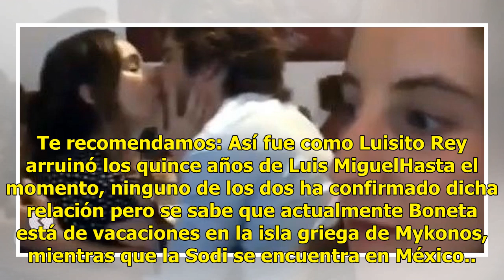Salen a la luz comprometedores videos de Diego Boneta y Camila Sodi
El día de hoy salieron a la luz comprometedores videos que confirmarían los rumores sobre una supuesta relación entre Diego Boneta y Camila Sodi. No te pierdas: ¿Mamá de Diego Boneta tacha de oportunista y lagartona a Camila Sodi. Por medio de Twitter, el usuario Marco B Cocorito fue quien compartió...